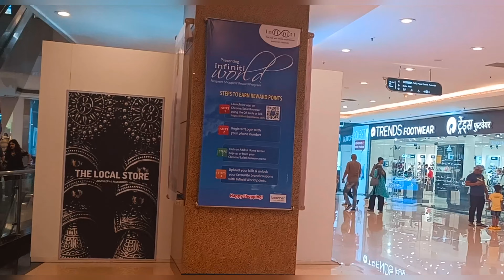vlogs of one of the biggest Mall in Mumbai | SEAON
IN this video vlogs of infinity mall
Infiniti Mall, Malad, is where you should head to for all your shopping, fun activities, events and great food. Find top brands like Kenneth Cole, Sephora, Miniso, Soch & so much more.